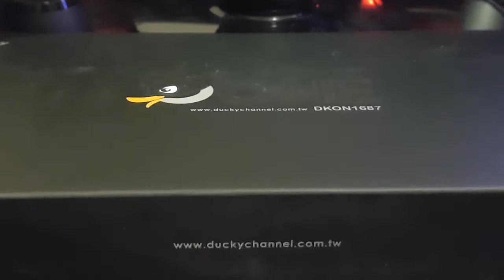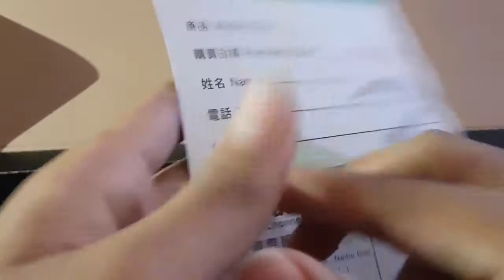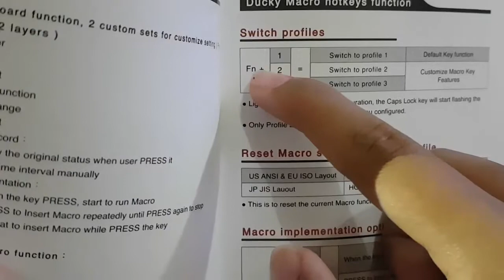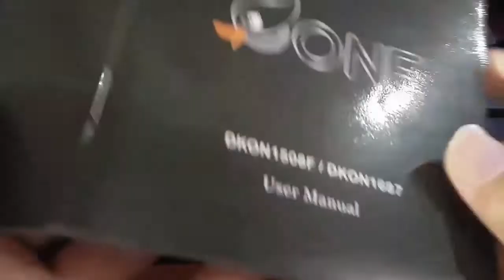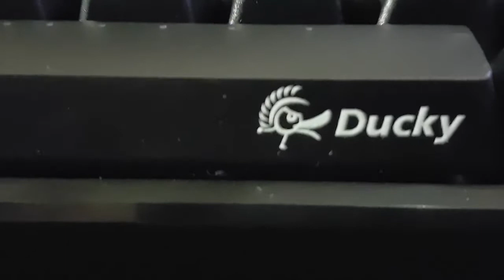Review Ducky One TKL non backlit Indonesia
Kali ini saya akan mereview keyboard ducky one tkl tkl non led / backlit , keyboard ini menggunakan switch Cherry mx brown dan harganya pun cukup terjangkau dibawah 1 juta pasti jadi pilihan yang bagus bagi yang ingin naik kelas dari membrane ke mechanical keyboard